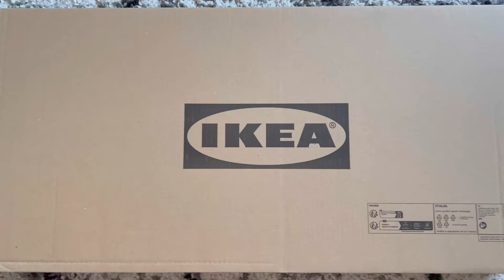TRANSFORMACIÓN, RENOVACIÓN & NUEVOS MUEBLES para MI SALA2024 @hayryfamilyvlogs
¡Hola!
Bienvenidos a mi canal ​⁠​⁠ @hayryfamilyvlogs
Qué tengas un bonito día ♥️

Muebles de IKEA

Mueble de Amazon QNICE 55" Sliding Barn Door Wine Bar Cabinet/Industrial Metal Bar Cabinet for Liquor/Farmhouse Bar Cabinet with Wine Rack/Dark Rustic Oak/Easy Assembl